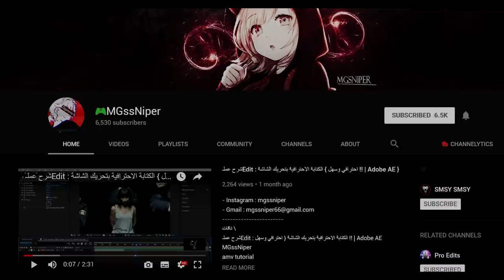فورت نايت - الانترو الجديد !! \ انضميت لكلان ! \ بطولة على 100 دولار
عطوني رأيكم في الانترو الجديد؟؟

الكلان الجديد!
DvlzClan

رابط بوست الانستا ( للي يريد يشارك فالبطولة من هنا ! )
البطولة !!! :

كود متجر القناة ( لو حاب تدعمني ) :
SEO

تاقات :